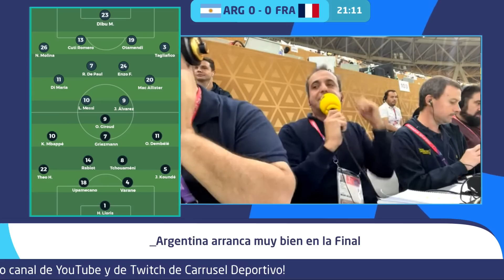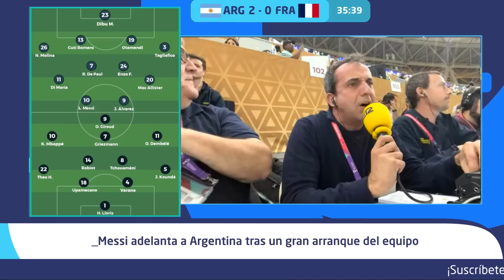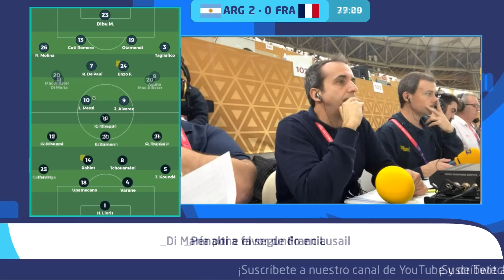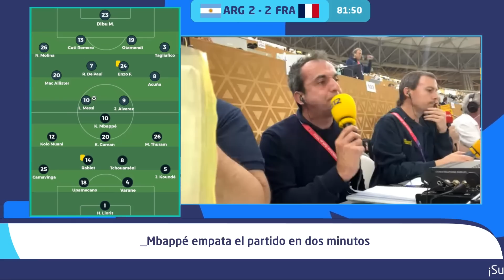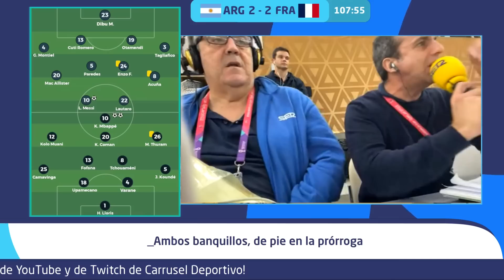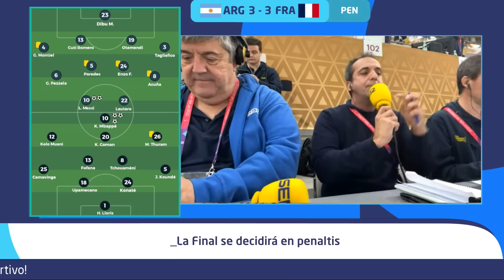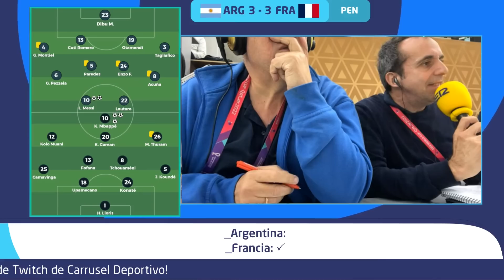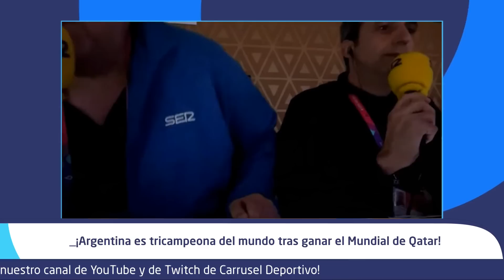⚽️🏆 ¡LA PELÍCULA DE LA MEJOR FINAL DEL MUNDIAL JAMÁS CONTADA! Lluís Flaquer y la ARGENTINA campeona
Así te narramos con Lluis Flaquer, Íñigo Markínez y Dani Garrido la espectacular final del Mundial de Qatar 2022 entre Argentina y Francia que acabó 3-3 en la prórroga y se decidió en la tanda de penaltis

Argentina tiene, al fin, nuevo D10S. Leo Messi, con 35 años y posiblemente en su última oportunidad, guía a la Argentina de otro Lionel, Scaloni, hacia la Copa del Mundo tras 36 años de sequía, desde que Diego Armando Maradona guiase a la albiceleste al máximo título mundial en el Mundial de México 1986. Tras una épica batalla con Kylian Mbappé en una de las mejores finales de la historia de los Mundiales, Messi cierra un ciclo. Lo había ganado todo, y en su último Mundial, el 10 consigue el último título que le faltaba en su palmarés y se proclama campeón del mundo.

La albiceleste quería la tercera y salió al césped del estadio de Lusail como un huracán. Comandados por un Messi vestido de quarterback, que recordó al mejor Messi de siempre, borraron a Francia del césped en la primera mitad. La albiceleste bailó al son de su 10. Argentina superó a Francia en todo: en lo técnico, en lo táctico, en lo físico… Tal vez la doble sustitución de Didier Deschamps en el 40’ lo defina todo. No esperó ni al descanso para sentar a Giroud y a Dembélé por Muani y Thuram, apabullado por el fútbol y la intensidad argentina.

Desde el minuto uno la albiceleste fue un vendaval, guiada por Leo Messi y por el incansable Di María, dos veteranos que ya habían sufrido la crueldad de perder una final del Mundial en 2014. Una internada del Fideo, que volvió loco a Dembélé y Koundé, motivó el penalti que adelantó a Argentina en el marcador. Messi, al que en otras ocasiones había temblado el pulso desde los once metros, exhibió una tranquilidad pasmosa para batir a Lloris antes de cumplirse la primera media hora de juego.

La segunda mitad terminó con otro ritmo, pero con la misma esencia. Se jugaba a lo que quiso Argentina, que decidió meter cloroformo al partido, bajar las pulsaciones y afianzar la ventaja conseguida tras su espectacular puesta en escena. Pero cuando más difícil parecía para Francia, cuando más lejos parecía que tenían darle vuelta, cambió todo. A partir del 70', el partido cambió por completo. Argentina se cayó en lo físico. La selección de Deschamps, que incluso ya había retirado del césped de Griezmann, comenzó a inclinar el campo a la portería del Dibu Martínez. Un error grosero de Nicolás Otamendi en el duelo al espacio con Muani terminó en un penalti. Y si hasta el 70' se había jugado al ritmo que había querido Messi. A partir de ahí se jugó a lo que quiso Mbappé. No solo porque transformó la pena máxima que volvía a meter a Francia en la final del Mundial, sino porque apenas tardó 3' en igualar el partido.

En el 80' anotó el penalti, pero es que en el 83' había puesto el 2-2 en el marcador. Un error en la marca de Nahuel Molina tras un centro lateral dejó al delantero del PSG una posición de remate clara que aprovechó con una volea imponente. No acertó a desviar del todo el Dibu y en 180 segundos la euforia cambió de bando.

Argentina revivió en la prórroga, cuando más fácil era acusar el golpe que le había asestado Mbappé. De nuevo agarrados a la mano de Messi, la selección de Scaloni consiguió equilibrar un partido que pudo perder en el tiempo reglamentario. Para ese momento, con ambas selecciones ya totalmente rotas por el cansancio, el partido era una partida de póker entre Messi y Mbappé. Golpearon ambos. Primero el argentino, que aprovechó el rebote de una parada de Lloris a Lautaro Martínez, que había entrado para sumar a la causa, para poner el 3-2.

Y, como no podía ser de otra manera, a Argentina la gloria le llegó de la forma más tortuosa posible, en otra tanda de penaltis agónica. Messi, con un lanzamiento semipanenka, y Dibu Martínez, que detuvo el penalti a Coman, se vistieron de héroes y hicieron campeón a Argentina 36 años después de que lo hiciese Maradona en México. Muchos le reclamaban al astro argentino un Mundial para sentarse en la mesa de su compatriota Diego Armando Maradona. Lionel Messi cierra así el círculo, suma a su palmarés el título que le faltaba, y añade un elemento más a ese debate. "Deja que los demás hablen, vas a ser el mejor de toda la historia (...) Si eres el mejor o no lo vamos a decidir nosotros cuando termines la carrera. Hoy diviértete", le dijo Maradona a Messi en 2013. "Vamos, Diego, desde el cielo", se leyó en los labios de Messi antes del lanzamiento definitivo de Montiel para cerrar el círculo.